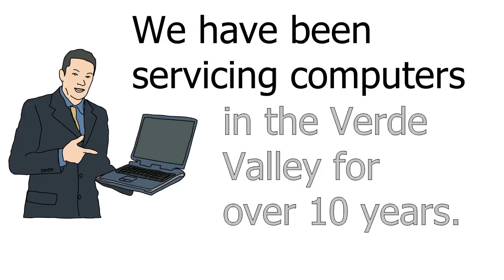Flat Rate Computer Repair Camp Verde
Computers plus has been offering fast and affordable computer services in the Verde Valley for over 15 years. We can handle all of your computer and electronic device problems, from the smallest problems to the most complex of issues. No problem is too large for us to handle.

Computers plus is a full service shop and can handle all major brands of desktop, laptops and televisions. We carry a large stock of desktops, laptop and tablets along with many accessories and parts for your digital life.

Call or stop in today.